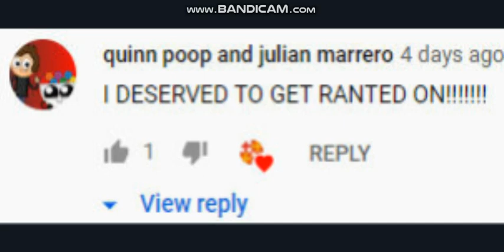this imposter is making me say that. -_-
wow. just wow. (even tho im still ignoring my imposter)